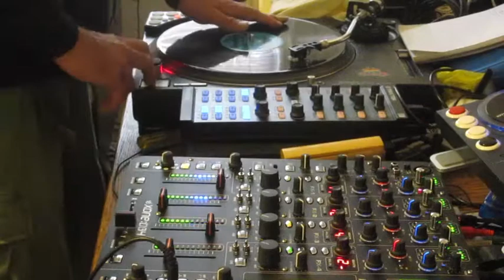practicing flares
quick practice session focusing on 2- and 3-click flares.  sloppier than a soup sandwich I know...